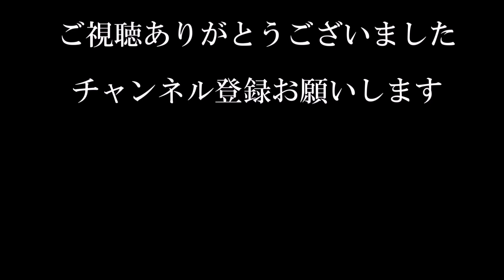（クリスマス飾り）モールでクリスマスツリーの作り方【DIY】(Christmas decoration) How to make a Christmas tree in a mall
極太のモールをクルクル巻き付けて作りました。お好みで、星・リボン・ビーズなどクリスマスらしい物を張り付けました。
簡単でとっても可愛いです。材料は、全て100均でそろいます。

2020年12月9日　全国書店にて発売
Amazon

【DIY】ペーパーローズでかわいいツリーの作り方　How to make a cute tree with paper rose